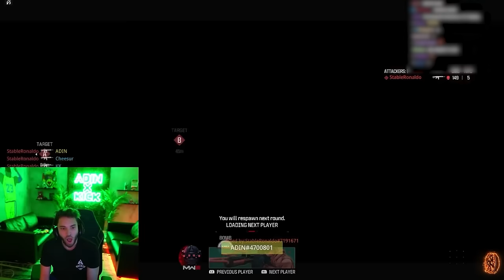Adin Ross, xQc, Trainwrecks, & Stable Ronaldo Play COD.. (TOXIC)